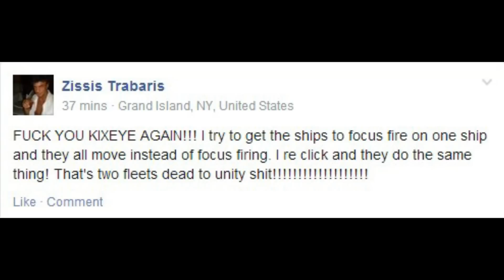Black Mozart (Lvl 29) vs ZissisT Fat Chickens | FVF Sector 600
Black Mozart vs Zissis Fat Chicken